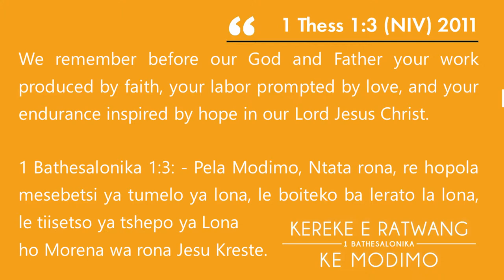KEREKE E NANG LE SEMELO SA MOLIMO - KGOMOTSO SEANEGO (Kereke e ratwang ke Modimo)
🗣️Tsebeletso ea Kereke ka Kgomotso Seanego.📖 BaThesalonika1:3.

🎥 KEREKE E NANG LE SEMELO SA MOLIMO
Kereke e hloka goba le Semelo sa Molimo.Jeso  khrist ke yena Moteho ya Kereke,Jeso ke yena hloho wa Kereke.Lerato,Bophelo,Tshepo, le Mohau di bohlokwa mo Kerekeng.